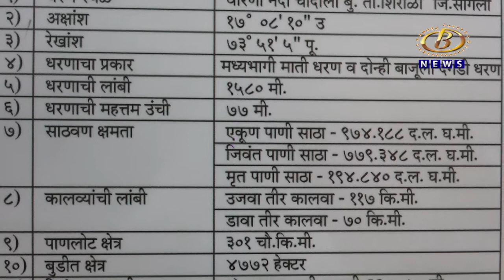संभाव्य पुराची तीव्रता कमी करण्यासाठी जलसंपदा विभाग सतर्क, सर्व धरणं सुरक्षित आणि निरीक्षणाखाली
संभाव्य पुराची तीव्रता कमी करण्यासाठी जलसंपदा विभाग सतर्क, सर्व धरणं सुरक्षित आणि निरीक्षणाखाली, पाटबंधारे विभागाचे कार्यकारी अभियंता रोहित बांदिवडेकर यांची माहिती